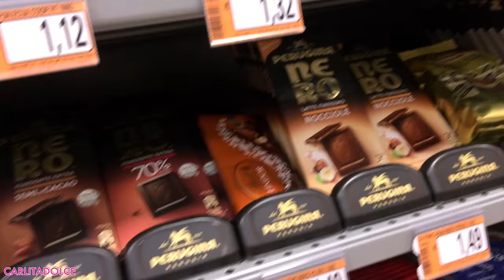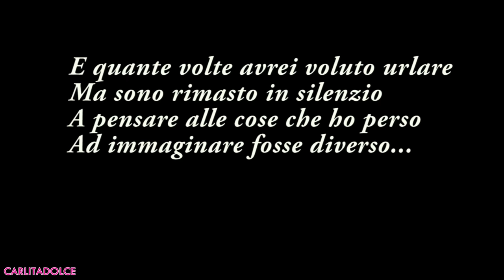NON MI ASPETTAVO CHE FINISSE COSI' !!! - VLOG Mercoledì 14 Dicembre 2016 | Carlitadolce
Ciao ragazze! ^_^
Per tutto il mese di dicembre farò un video al giorno su questo canale, tutti i giorni! TANTI POLLICI in su.. se vi piacciono i miei Vlog! Grazie per tutto il vostro supporto!!

❤ MUSICAL.LY : Carlitadolce